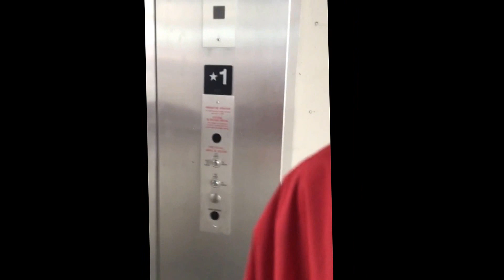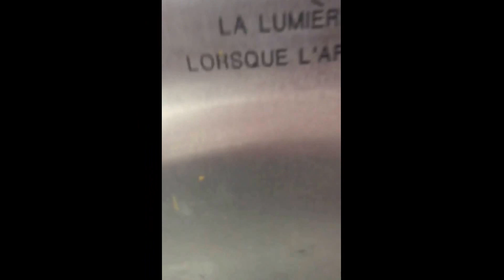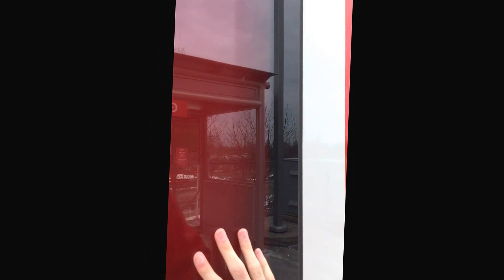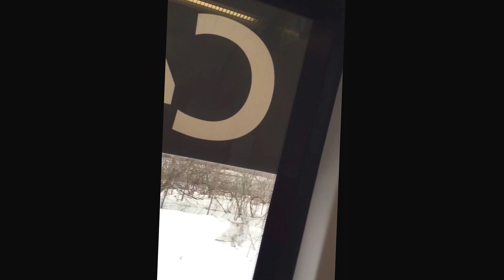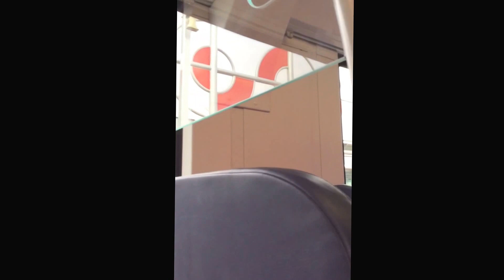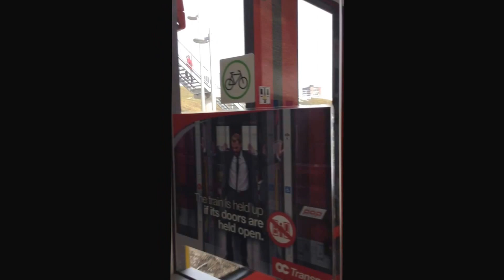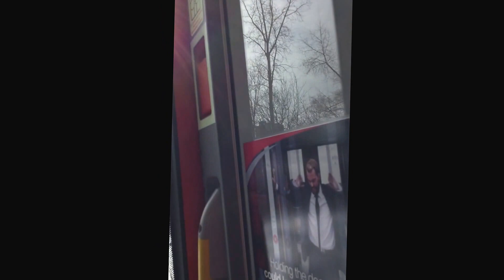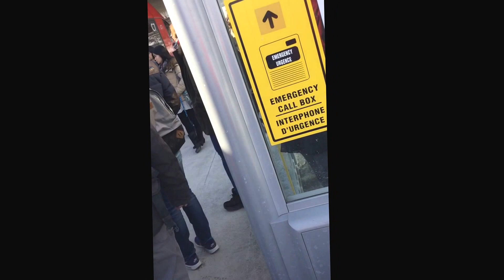Riding the elevator at Greenboro station followed by a ride on the OTrain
Hey guys. This is officially it. My first ever video in 3-D sound. I said that Someday I would do a video of the o train, and finally here it is. And even better since the old train has only five stops. I shall you be elevator at Greenborough station. So you get a two in one deal. The o train was manufactured by Siemens in Germany. But the bell, horn  and engines are manufactured by A French company but I forgot the name of. The horn  it's South is actually not heard in the video. The sound that I thought was the horn was The hydraulics pumping air fluid in order to use the brakes when it gets low. At least that's what I think it is. Correct me if I'm wrong. As for the bell? That has got to be the most unrealistic, most annoying bell I have ever heard. It's basically looped just like an E bell that you would find on most freight trains nowadays.
I don't know if you've noticed this, but the train doesn't really have a chime that signal when the door is closing. Rather it makes three tones when the door is opening and if you listen closely it's almost sounds like what you would hear on the London Underground when the doors are about to close. In fact, it sounds exactly like it. That's how you can tell that it is a European made model.
Hope you all enjoyed this video in 3-D sound.